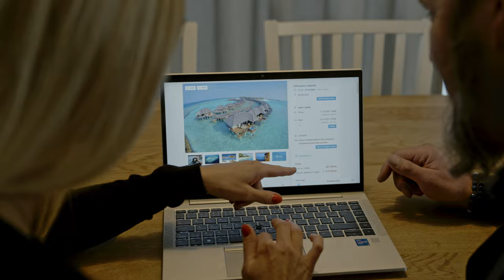Zaza a LaPadite, Rovně stát! (Official video 2023)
Oficialní klip k připravovanému albu 7 "fiktivní" kapely LaPadite.  Text, zpěv, scenář a režie klipu: Zaza,    Hudba: Eduard Štěpánek, Videoprodukce : Jakub Blokš,